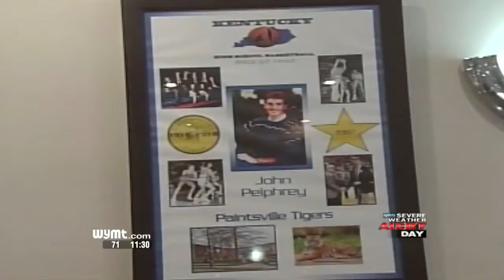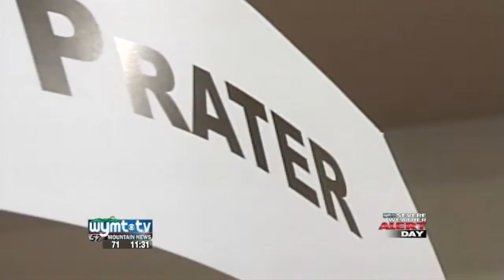Three Eastern Kentuckians inducted into KY HS Basketball Hall of Fame